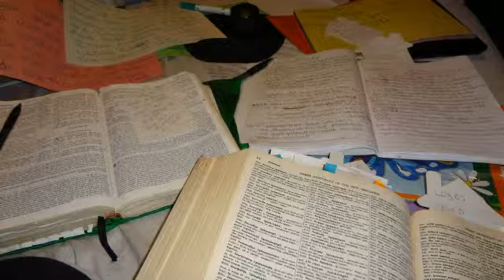JESUS THE CHRIST PT1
journey in the Word